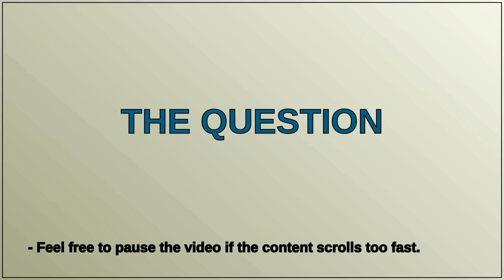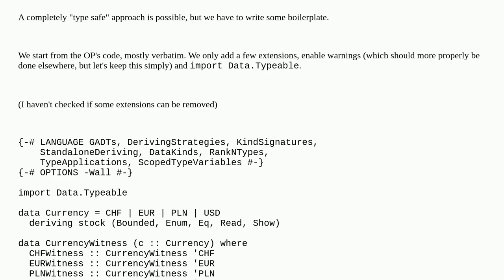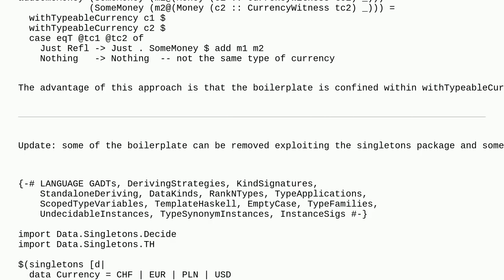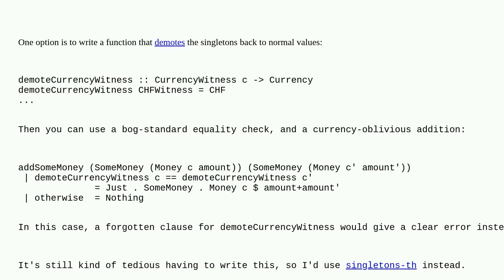How do I efficiently add existentially typed safe money values?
A special thanks goes out to the community

  haskell existential-type currency dependent-type